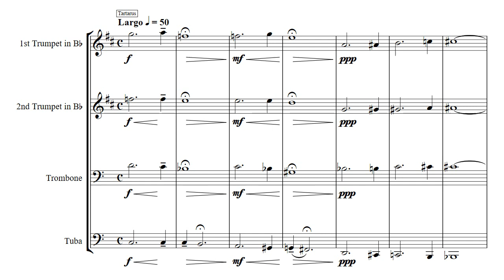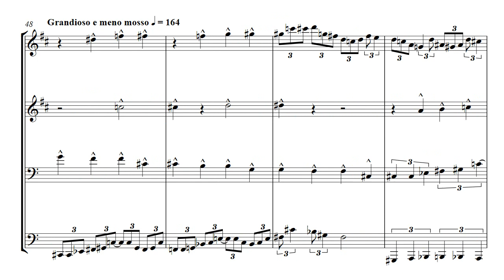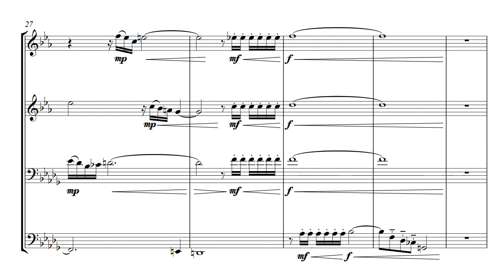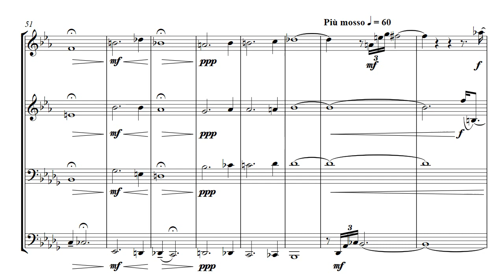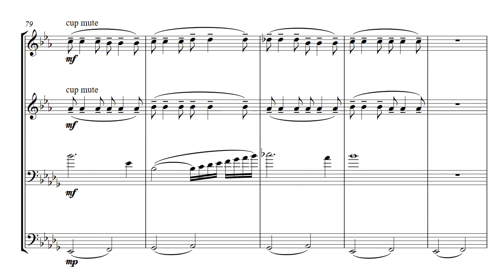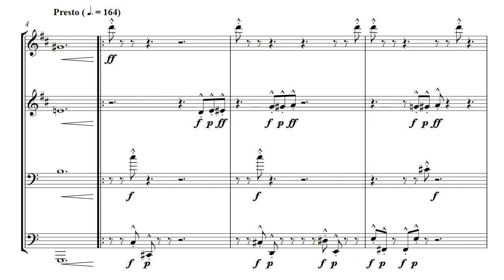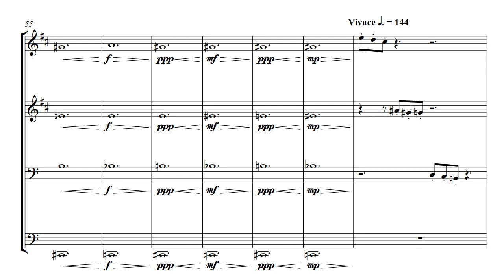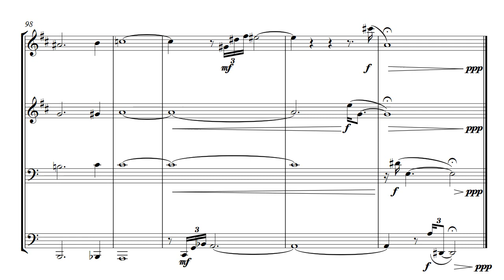Brass Quartet - Titans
Titans:

 This is a piece inspired by the mythological Titans, who were deposed by the Greek God Zeus, who exiled them and founded the Olympian tradition. The titans were created by the mating of Uranus (Heaven) and Gaea (the Earth). Gaea and Uranus were themselves created from Chaos (the Void). There were many Titans. Cronus, often mistaken for the god of time, was their leader, their brother and the father of their children. Cronus mated with his sister Rhea to produce the gods Zeus, Hades and Poseidon.

 Cronus was given a prophecy that he would be deposed by his children, so he forced Rhea

to give her children to him when they were born whereupon he ate them. She managed to deceive him and hid Zeus, the youngest male child, away. Zeus eventually freed his siblings, by making Cronus vomit to bring them back to the world and thus he became the oldest. The other gods were persuaded to make Zeus their leader and together they deposed Cronus and defeated the Titans in a war (the Titanomachy) that lasted for many years. Zeus and the other gods were not able to kill Cronus, so he exiled him and all of the other Titans in a place called Tartarus, which was part of the underworld, where Cronus would have no access to power of any kind.

The music is based mostly on the opening chords, which recur again and again, representing Tartarus and also Cronus and all of his children in one form or another. Melodic material throughout is shaped by the chords and their progressions and I have applied simple transformations – for example, in the last section I have shaped the motifs by applying a snippet of a Fibonacci sequence and overlaying the result in different parts like a canon. I decided to use this because the Fibonacci sequence is representative of nature and the growth of life so it links to Gaea, who represents the creative force.

Obviously, Cronus, Gaea, Chaos, Zeus, Hades, Poseidon and Tartarus are all represented here, but so too are Oceanus, Phoebe, Mnemosyne and The Titanomachy (The war of the Olympians against the Titans). The piece finishes with a reprise of the opening chords, which have transformed into a less bleak soundscape, with Cronus and the other Titans safely locked away in Tartarus.

This is a difficult and challenging piece demanding a high level of skill from all players. it uses a number of dramatic effects and will stretch any ensemble.

I am currently looking into making a version of this piece for Brass Quintet.